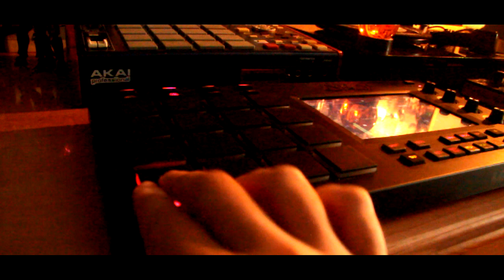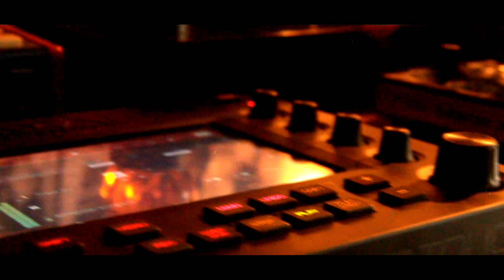ERN - Old School Beatmaking video con Akai MPC Touch (amapola88)